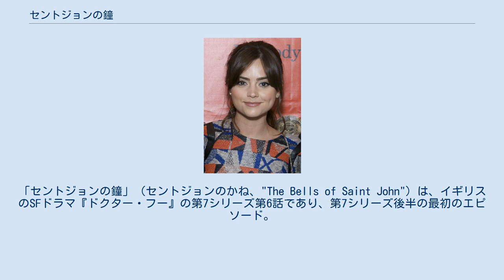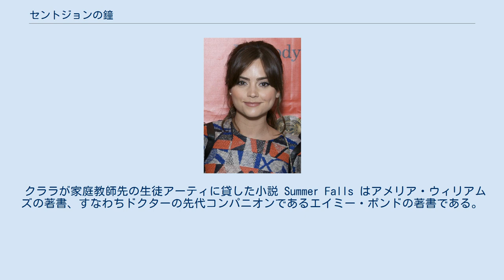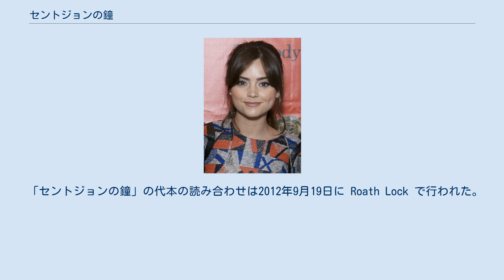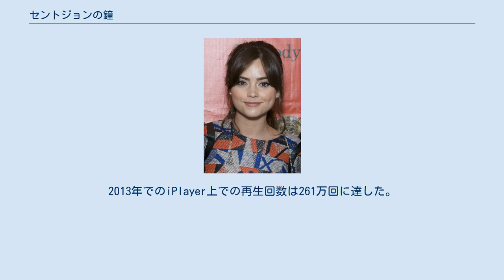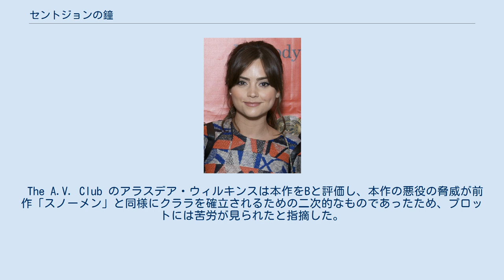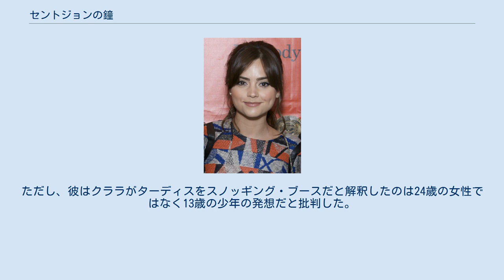セントジョンの鐘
「セントジョンの鐘」（セントジョンのかね、"The Bells of Saint John"）は、イギリスのSFドラマ『ドクター・フー』の第7シリーズ第6話であり、第7シリーズ後半の最初のエピソード。
イギリスでは BBC One で2013年3月30日に放送された。
脚本はスティーヴン・モファット、監督はコルム・マッカーシーが担当した。
 本作ではクララ・オズワルド役でジェナ・ルイーズ・コールマンが三度目の出演を果たしたが、11代目ドクターの新コンパニオンとして正式に出演したのは今回が始めである。
本作では西暦1207年に滞在していた異星人のタイムトラベラー11代目ドクター（演:マット・スミス）が2013年のクララから電話を受け、これまで二度遭遇して二度とも死なせてしまった彼女の三人目に会いに行く。
三人目のクララと出会った直後、彼はキズレット（演:セリア・イムリー）と彼女を支配するグレート・インテリジェンスの陰謀に巻き込まれる。
彼らは世界中のWi-Fiを使ってサーバーズと呼ばれるロボットを介し、人類の魂をデータクラウド上にアップロードして収集していた。
 「セントジョンの鐘」は都市を舞台としたスリラーとしてデザインされ、生活のどこにでもある物が邪悪なものと化すことをテーマとしている。
視聴者数はイギリス国内で844万人に達した。
批評家の中にはプロットと敵の脅威に不満を抱く者もいたが、一般に肯定的な評価を受けた。
 2013年3月23日、BBCはスティーヴン・モファットが執筆した短い前日譚のビデオを公開した。
この先日譚では、11代目ドクターが子ども用のブランコに腰掛けていたところある少女と出会う様子が描かれている。
2人は物を失うことについて話し合い、ドクターは二度大切な人物を失ったと主張し、そのうち見つけられるだろうと希望を抱く。
少女は無くし物をした際に静かな場所に行って思考を巡らせればどこに置いたかを思い出せると告げ、親に連れられて公園から去っていく。
その際、彼女がクララ・オズワルドであることが明かされる。
 クララが家庭教師先の生徒アーティに貸した小説 Summer Falls はアメリア・ウィリアムズの著書、すなわちドクターの先代コンパニオンであるエイミー・ポンドの著書である。
エイミーは21世紀で旅の記録を本にしており、その後は20世紀前半で娘リヴァー・ソングの探偵小説の編集を担当した グレート・インテリジェンスは前話「スノーメン」に続いて新シリーズで二度目の登場を果たした。
「スノーメン」の舞台であった1892年から今回の2013年までの間、グレート・インテリジェンスは1930年代のヒマラヤ山脈で2代目ドクターと遭遇し、1970年代にロンドン地下鉄で再び遭遇した。
 クララにドクターの電話番号を教えた女性店員は第8シリーズ「深呼吸」でその存在が浮上する。
12代目ドクターは自身とクララの間を仲介する何者かがいると考えており、「天国での死」でその正体がミッシーであると明かされる。
 脚本家スティーヴン・モファットは『ドクター・フー』が伝統的に身の回りに遍在する物を題材にしてきたことに触れ、これまで誰も着手になかったWi-Fiを不吉な存在にすることに決めた。
しかし、テクノロジーに関する警鐘を鳴らす意図はなく、視聴者に身近なものを利用した新たな異星人の侵略を描きたかったという。
既に舞台は現代のロンドンに決まっていたため、プロデューサーのマルス・ウィルソンはクララとWi-Fiの怪物を登場させるために本作を都市を舞台にしたスリラー作品にすることを提案した。
モファットはこのスタイルをジェームズ・ボンドや映画『ボーン・アイデンティティー』になぞらえており、彼曰く本作は恐怖を演出する物語というよりはアクション志向のエピソードである。
 ジェナ・ルイーズ・コールマン ジェナ・ルイーズ・コールマンは新コンパニオン役の女優として告知されていたが、それ以前にもオズウィンとクララの役で「ダーレク収容所」と「スノーメン」に出演していた。
「セントジョンの鐘」からは「スノーメン」にカメオ出演した新コンパニオンが本格的に登場することになる。
コールマンはクララの謎に結末がもたらされると信じてそれぞれのクララを演じた。
モファットは本作に登場したクララを「より現実世界的だ」と説明し、俳優マット・スミスはクララが宇宙に対するドクターの好奇心に再び火を点けて彼の魅力を...